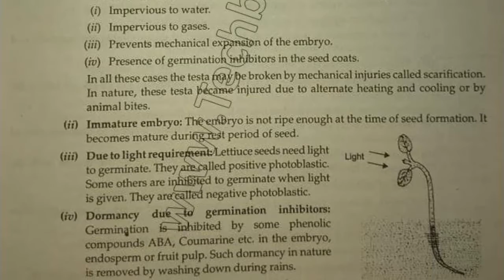BSc Medical 5th Sem Botany Plant Physiology Question Paper